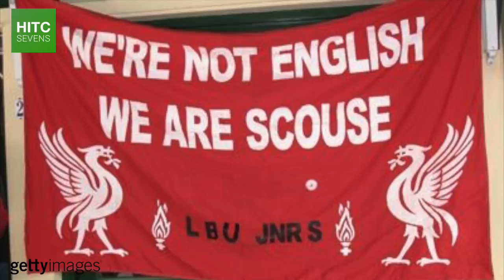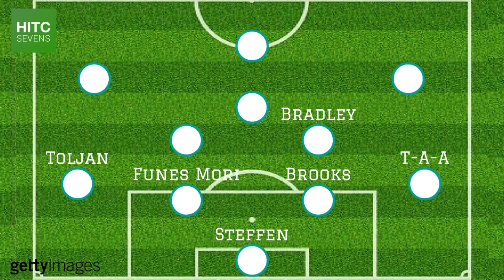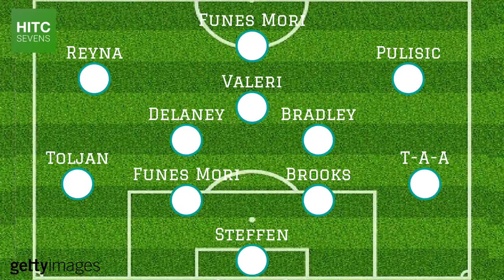USA XI If All Eligible Players Declared For Them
From Liverpool and England full-back Trent Alexander-Arnold to Denmark and Borussia Dortmund regular Thomas Delaney, HITC Sevens takes a look at how the United States Men's National Team - USMNT - could lineup if every football / soccer player who could have played for them had chosen to do so.